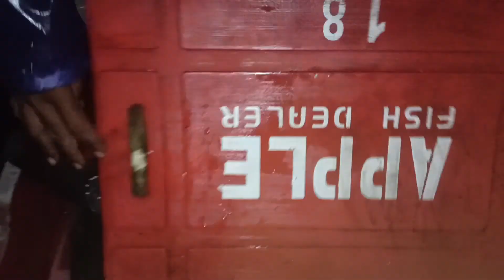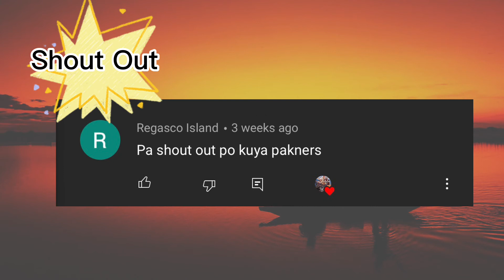Vlog#24 | 2nd Day of Catching Squid 🦑 🦑